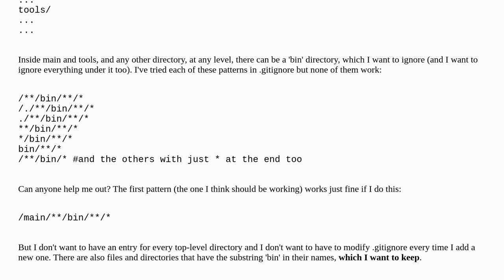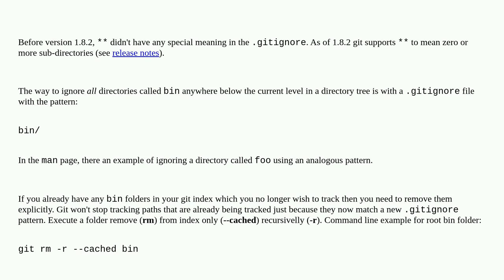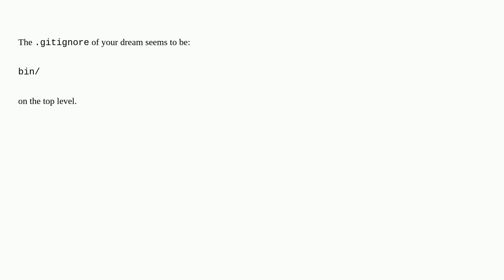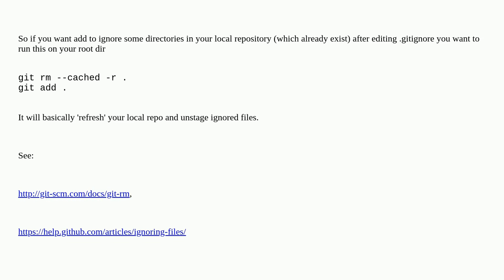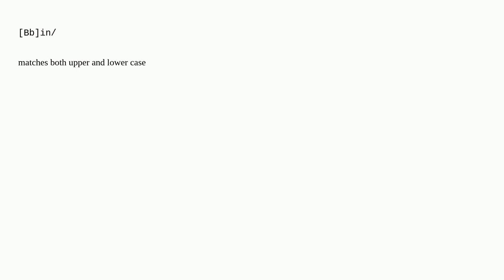Ignoring any 'bin' directory on a git project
A special thanks goes out to the awesome community

  git gitignore divi